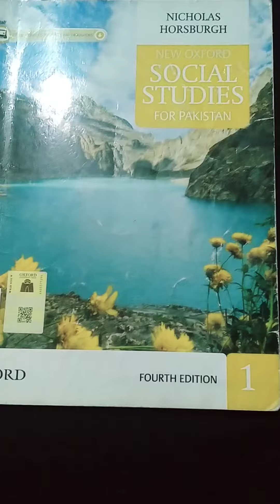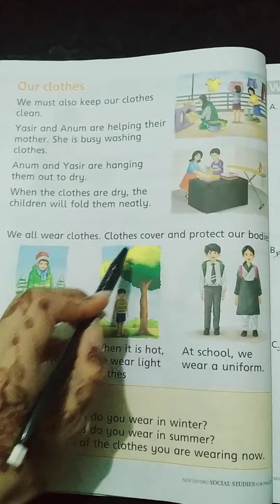Social studies Class-1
Topic: Our clothes